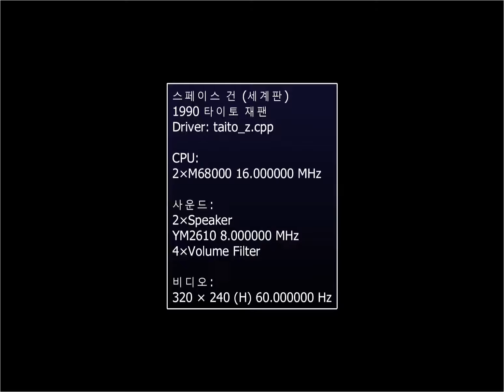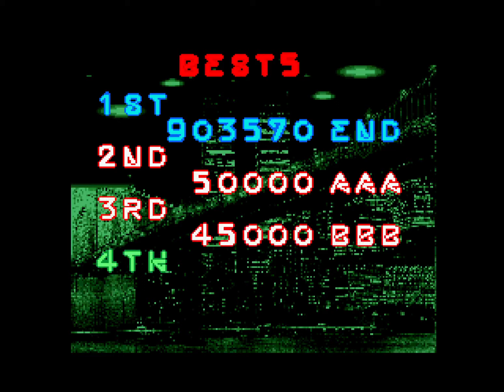[원코인하고싶은아재] Mame용 스페이스 건(Space Gun)입니다.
각 스테이지마다 세이브했으며, 망한 플레이는 삭제편집된 영상입니다...^^;

1990년 타이토에서 발매한 체감형 건슈팅 게임.
미래 우주를 배경(정확히 에일리언2 영화)으로 제작한 그래픽 디자인과 사운드가 일품인 작품입니다.

플레이어는 우주 해병대로 조난 신호를 받고 출동한 군인입니다.(에일리언2 영화 그대로...)
무기는 일반 총과 특수 무기(폭탄,화염,얼음,칼날)가 있으며 특수 무기는 B버튼을 눌러 순차적으로 바꿀수 있습니다.(화면 표적이 무기에 따라 변함. 하지만 전시 사항...태연하게 선택할 시간따위 없을겁니다...ㅎㅎ)
특이한게 스크롤이 강제로 진행되지만 패달(C버튼)을 누르면 진행 반대 방향으로 갈 수 있으며, 밑의 레이더를 보고 적의 위치를 어느정도 알 수 있고 적들도 한방에 죽지않아 전략적으로 뒤로 이동해서 적들에게 다굴 당하는걸 어느정도 예방할 수 있습니다.(생각보다 많은 도움이 됩니다.)
여기서도 HELP! HELP! HELP! 외치는 익숙한 광경을 보실 수 있습니다...^^;

시내 큰 오락실에 가니 제법 미래형 디자인의 총에 게임 그래픽도 좋아...많이 플레이 한 작품입니다.
당시 에일리언2 영화가 히트를 치며 이런 배경의 게임이 많이 나오던 시기였으며 저도 이런 긴장감 넘치는 분위기의 게임에 동전학살을 많이 당했었네요...ㅎㅎ
실력은 안되고 엔딩은 궁금해서 동전러쉬로 엔딩(배드엔딩) 본 게임중 하나이고요...
마지막 탈출에 성공할려면 조정석에는 사격을 하면 안되는데 그때는 아무것도 모르고 갈겼더니...적은 죽였는데...저도 죽는 엔딩이. ㅠ.ㅠ

인터넷 기록보관소(Internet Archive)...